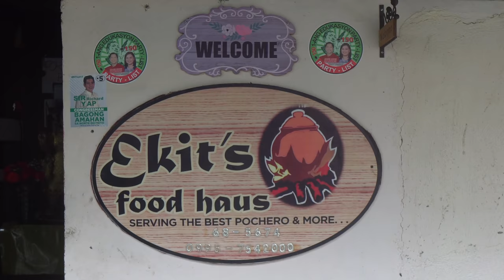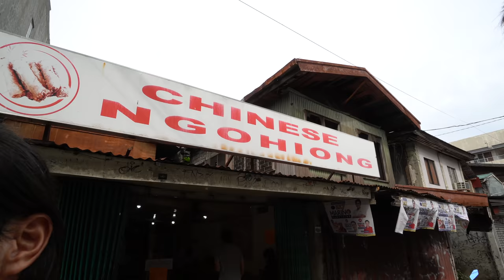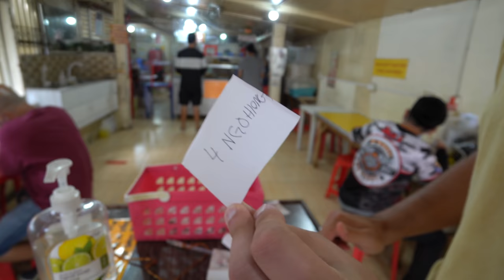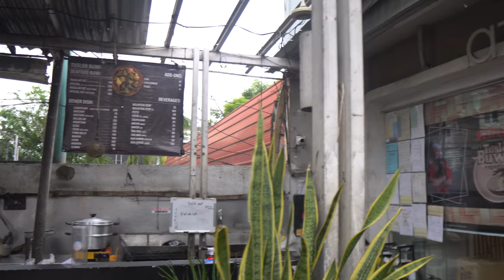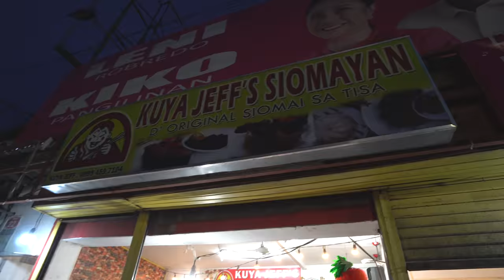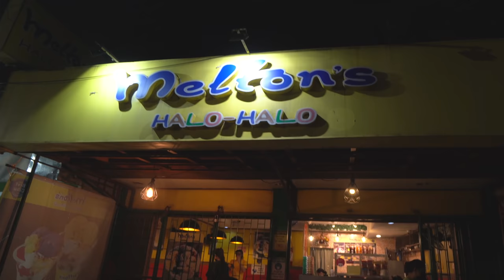Filipino Street Food!! 8 Cebuano STREET FOODS + Porcupinefish Soup in The Philippines!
Join me on a HUGE STREET FOOD tour in The Philippines in 2022!! For the first of 5 episodes in this Filipino food series I am in the largest city of the Central Visayas : CEBU! This city is famed for eating street food, mostly greasy, fried and paired with red horse beer!

I'm with my local energizer bunny Paolo! He's taking me for the TOP 8 STREET FOODS to try on your next trip to Cebu City! This city is a melting pot of cultures and the best way to navigate The Philippines complex culinary culture is to hit the streets.

I am so happy to be back in The Philippines and to share with you Asia's most UNDERRATED food destination. Let's eat some Filipino food!!

Video Chapters:
0:00-0:49 Intro
0:50-5:00 Pochero @ Ekit's Food Haus
5:01-6:03 Taho
6:04-9:55 Linarang @ Esmen's Carinderia
9:56-11:50 Jeepney
11:51-14:58 Ngohiong @ Chinese Ngohiong
14:59-18:24 Pungko Pungko Sa Fuente
18:25-21:19 Tuslob Buwa @ Azul
21:20-23:23 Siomay @ Kuya Jeff's Siomayan
23:24-25:57 Halo Halo @ Melton's
25:58-26:14 Outro